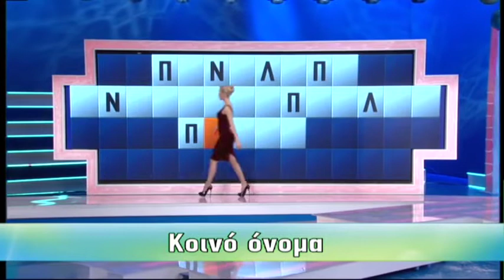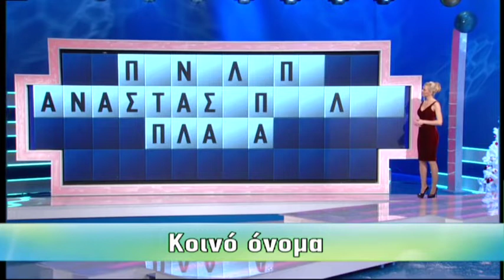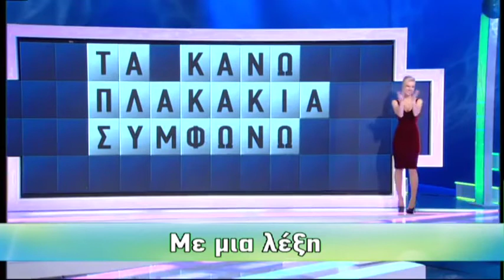Goddess in perfect high heels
Julia Nova in perfect  high heels on Greek TV Show Ο Τροχός της Τύχης  Επεισόδιο 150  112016